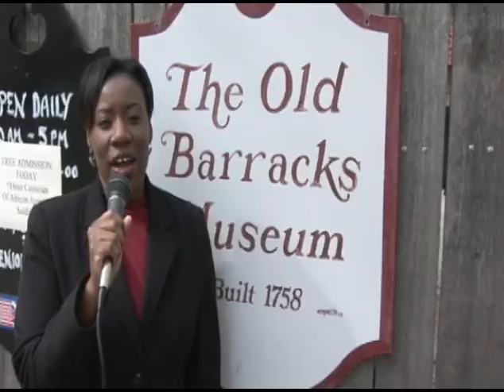Culturally Savvy - Three Centuries of African Americans in the Military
Three centuries of African Americans in the Military - This event was held on 2-28-09 at the Old Barracks Museum in Trenton, NJ.  This was an awesome exhibit!